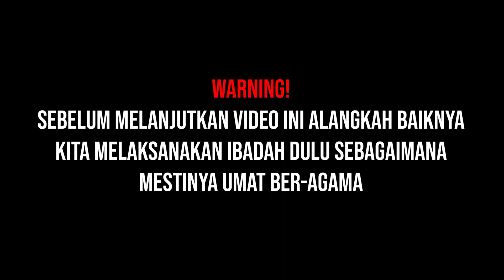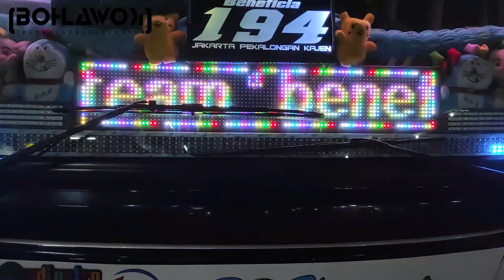Trip Perjalanan ke Jakarta Naik Bus PO HARYANTO bareng keluarga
Untuk remisa di manapun berada yang ingin membeli marchandise Bohlawok ataupun mau memesan Bak truck melalui Bohlawok
atau melalui Instagram @neejamkinza & @bohlawok
juga bs melalui fb @neejamkinza
terimakasih